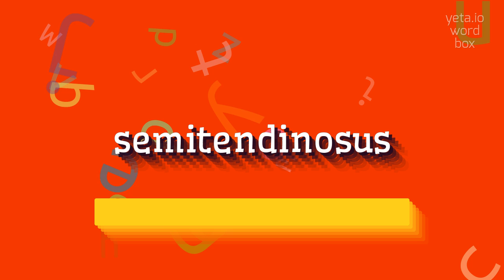SEMITENDINOSUS - How to pronounce Semitendinosus?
SEMITENDINOSUS - Say, Understand, Use: The Complete Guide to Semitendinosus in 2023

The semitendinosus is one of the three hamstring muscles located in the back of the human thigh.
It is a long, slender muscle that runs from the pelvic bone to the shinbone (tibia).
The semitendinosus muscle plays a crucial role in knee flexion and hip extension.
It is responsible for bending the knee and extending the hip, especially during activities like walking, running, and jumping.

Pronunciation:
To pronounce semitendinosus, you can break it down into syllables: se-mi-ten-di-no-sus.
Alternatively, you can try saying it as: semi-ten-dye-NO-sus or sem-ee-ten-DYE-no-sus.

Test yourself by speaking the following examples:
1. I strained my semitendinosus muscle while playing soccer
2. The physical therapist recommended exercises to strengthen my semitendinosus
3. The semitendinosus works together with the other hamstring muscles to provide stability and power during movement
4. Athletes often focus on stretching and strengthening their semitendinosus to prevent injuries